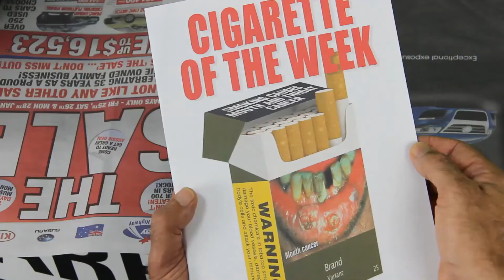Skittell.com - The Tobacconist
Anti-smoking skit featuring a chap who has difficulty selecting a pack of cigarettes.